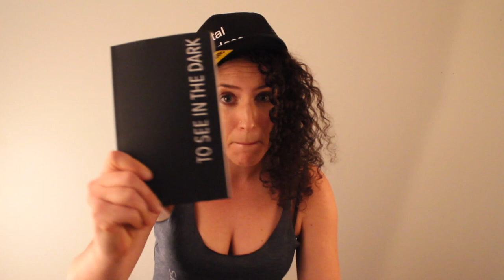Schizophrenia Managing Techniques: Visual Hallucinations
Schizophrenic Rachel Star Withers goes over some managing techniques for schizophrenia focusing on dealing with visual hallucinations.
1. Track Them
2. Name Them
3. Acknowledge Them

To See in the Dark: Hallucination and Delusion Journal